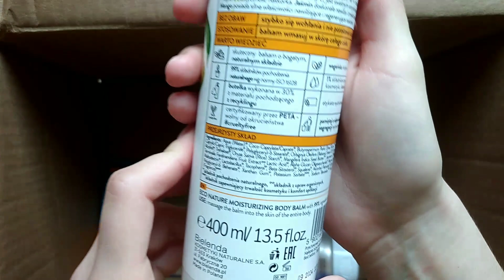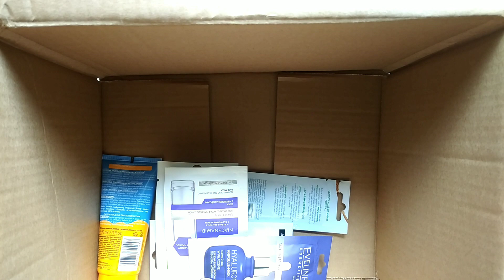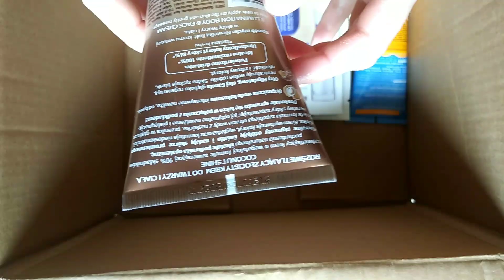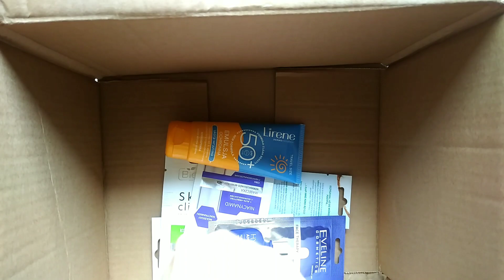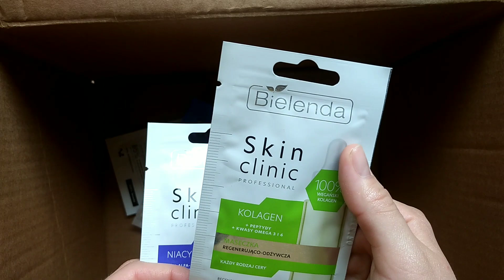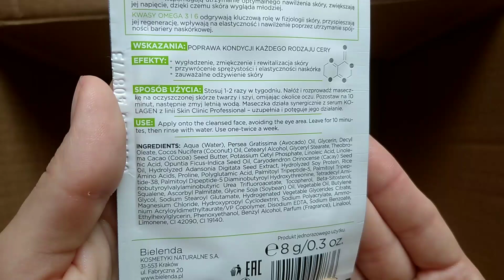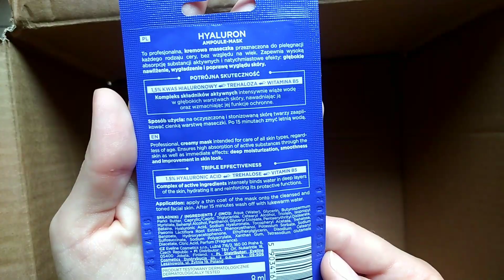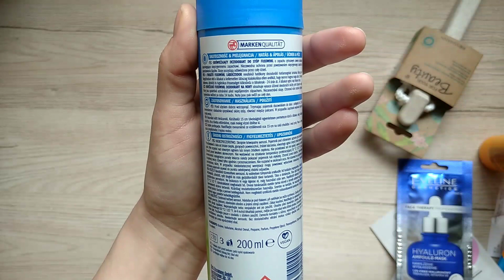Unboxing: zamówienie z drogerii Hebe + mini haul Rossmann